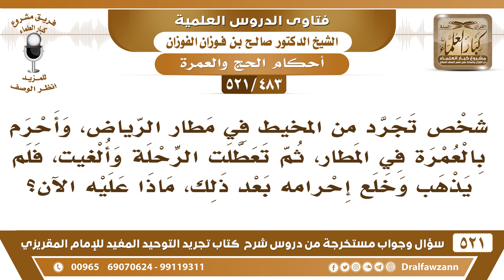[483 -521] رجل أحرم بالعمرة من مطار الرياض، ثم تعطلت الرحلة وأُلغيت، فخلع إحرامه، فماذا عليه الآن؟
-[483 -521] السؤال: شخصٌ تجرد من المخيط في مطار الرياض، وأحرم بالعمرة في المطار، ثم تعطلت الرحلة وأُلغيت، فلم يذهب وخلع إحرامه بعد ذلك، ماذا عليه الآن؟
الجواب: ما يجوز له أن يخلع الإحرام، فيه رحلات في طائرات يحجز بطائرة بعدها، لا يجوز له خلع الإحرام.
للاشتراك في قناة الشيخ صالح الفوزان

للاستفسار والإقتراحات والدعم
رئيس الفريق
لمشروع كبار العلماء